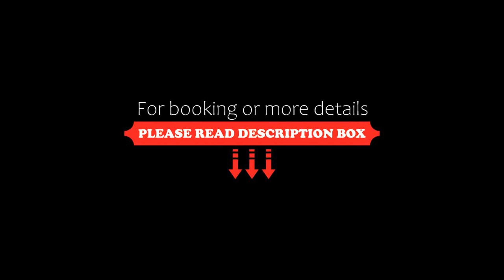Catalonia Berlin Mitte, Berlin, Germany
About Property:
You're eligible for a Genius discount at Catalonia Berlin Mitte! To save at this property, all you have to do is sign in.
Catalonia Berlin Mitte is located in front of the Heinrich-Heine-Str. Underground Station, and within 15 minutes' walk from Berlin's main sights. It offers free WiFi in all areas, and a brand new gym and a small sauna.
Rooms here will provide you with a flat-screen satellite TV and air conditioning. The private bathrooms come with fr...
Property Type: Hotel
Address: Köpenicker Strasse, 80-82, Mitte, 10179 Berlin, Germany
Searching For
1. Catalonia Berlin Mitte - Berlin - Germany
2. Catalonia Berlin Mitte - Berlin - Germany Address
3. Catalonia Berlin Mitte - Berlin - Germany Rooms
4. Catalonia Berlin Mitte - Berlin - Germany Amenities
5. Catalonia Berlin Mitte - Berlin - Germany Offers and Deals
Audio Credit:
Track Title: Subway Dreams
Artist: Dan Henig